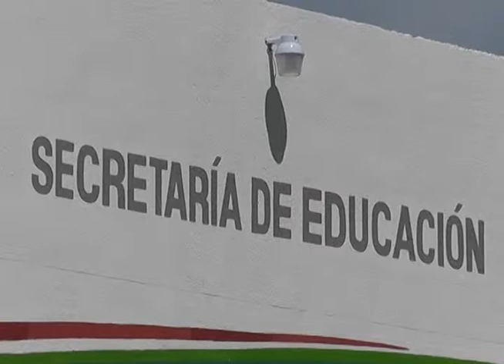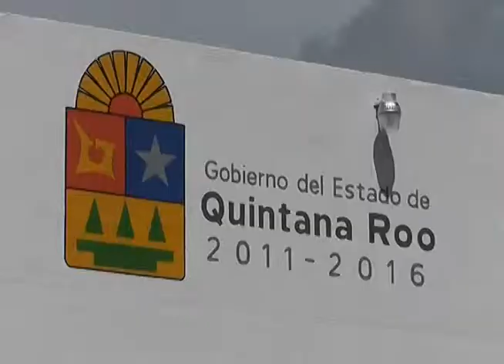La Secretaría de Educación ofertará 29 plazas a nuevos docentes